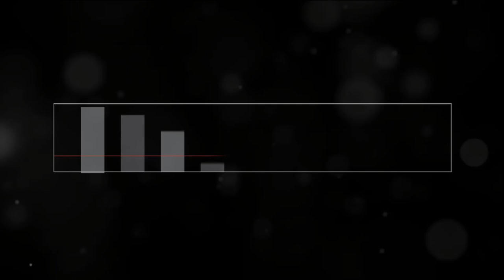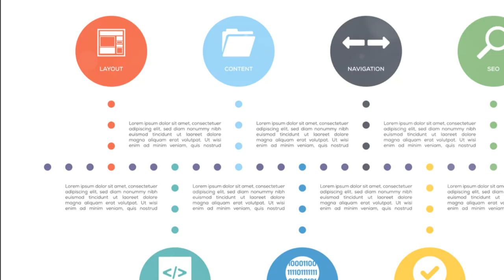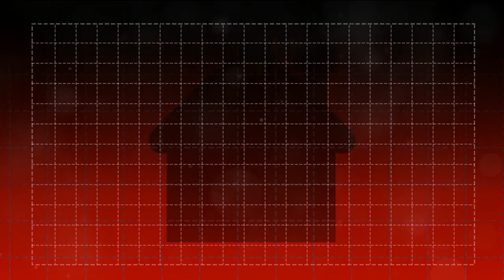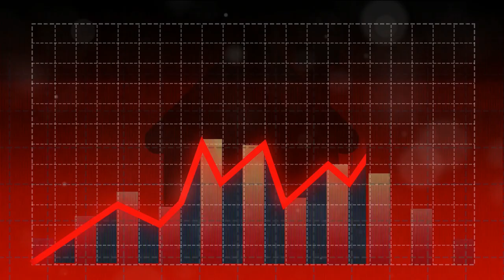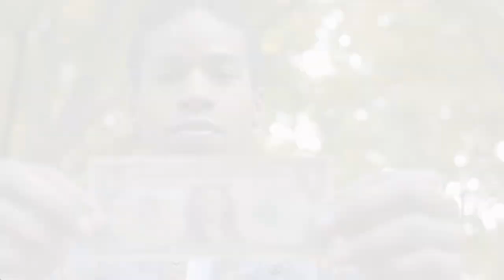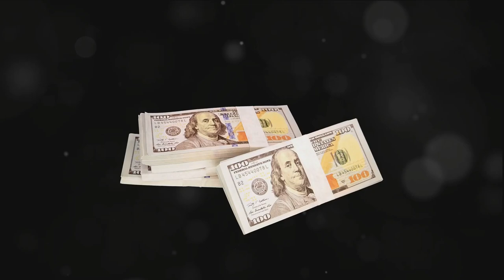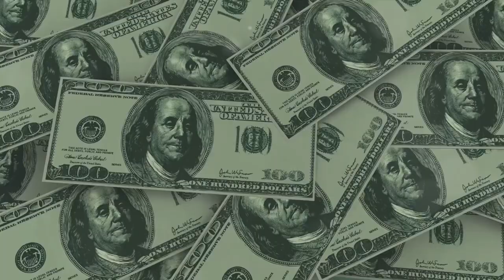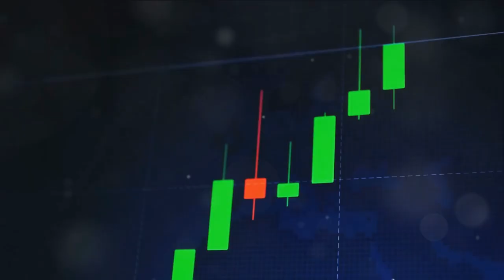Unraveling the Cantillon Effect: A Deep Dive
💸 Ever wondered why new money entering the economy doesn’t benefit everyone equally? In this video, we explore the Cantillon Effect, a critical economic concept that explains how money printing and monetary policy can lead to wealth inequality. Discover how this phenomenon influences the distribution of wealth and impacts both the rich and poor in different ways. 📊🏦

Join the conversation in the comments below and share your thoughts on the Cantillon Effect and its impact on society!